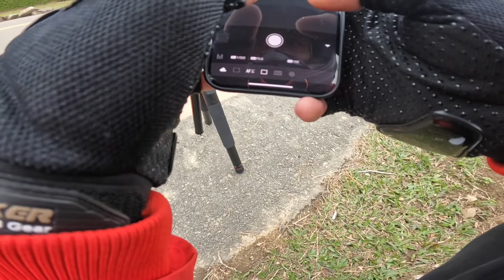2.2 Million Pesos na Tricycle || Marc Marquez Repsol Honda || Unli Rides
Nag gagandahang bigbike ang nakasalubong namin solid